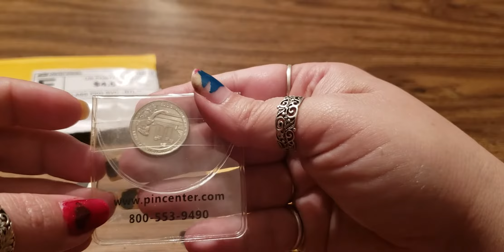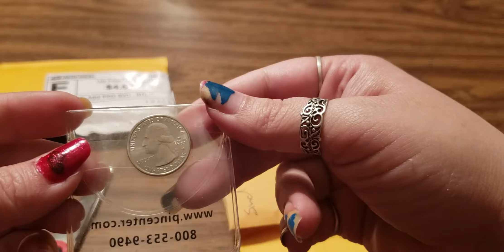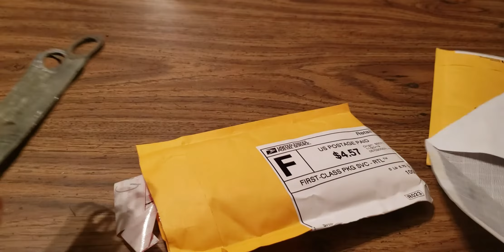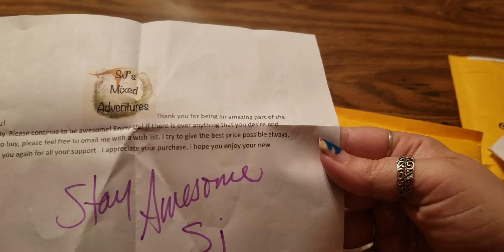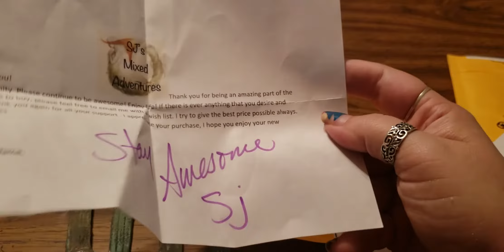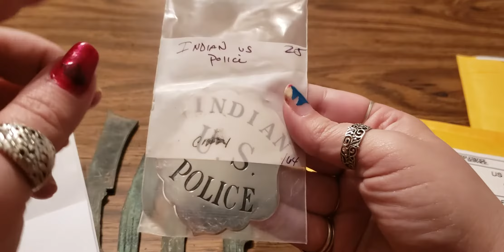Thanksgiving mail call/ shoutout jeepingjohn1976 & Sj's mixed adventures